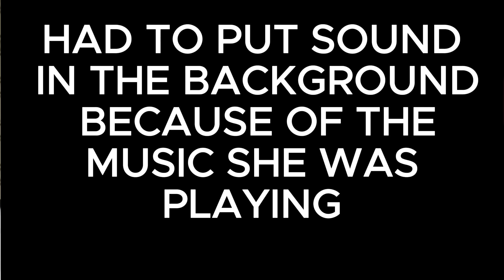CUZ BABY MOTHER CAM CAM BREAK DOWN N CRYY N SEND HIM SERI0US W@RNING N D!SS HIM N HIM MADA W!CKED